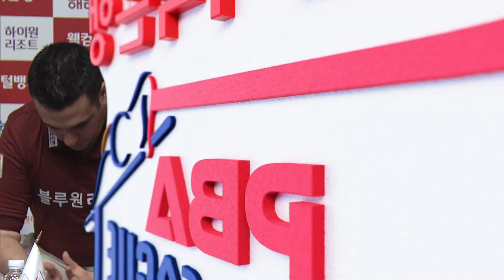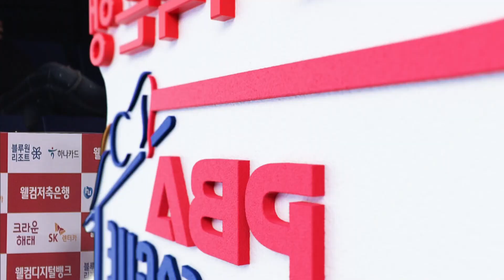[팀리그 5라운드 명장면] '환상적인 팀웍으로 역전!' 에스와이 황득희·이우경 I 2023-24 웰컴저축은행 PBA 팀리그 5라운드